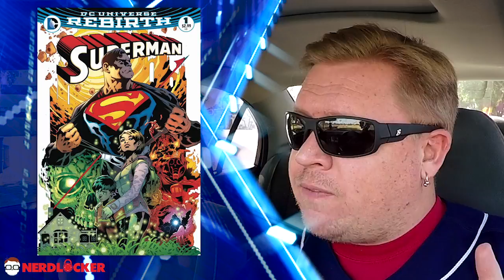Comic Book Review - Action Comics & Superman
- Jimmy has been reading Action Comics & Superman since DC's Rebirth. It's been a really nice surprise and refreshing look at the man from Krypton. Check it out and let us know what you think!